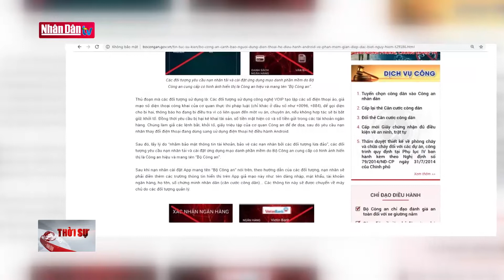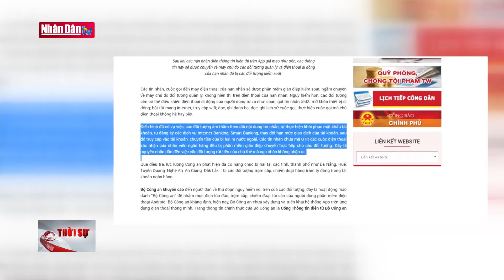Cảnh báo phần mềm gián điệp giả mạo Bộ Công an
Cảnh báo phần mềm gián điệp giả mạo Bộ Công an | Truyền Hình Nhân Dân
1. Dự Báo Thời Tiết Hôm Nay